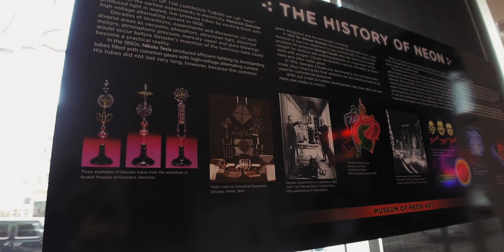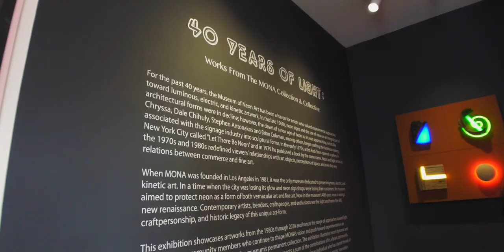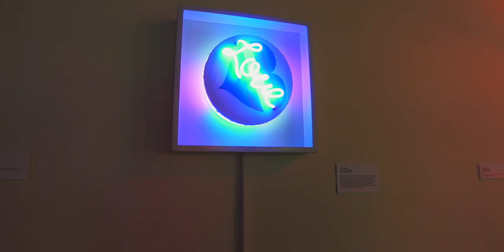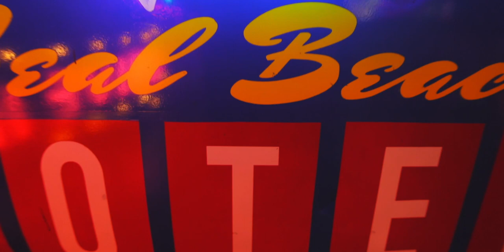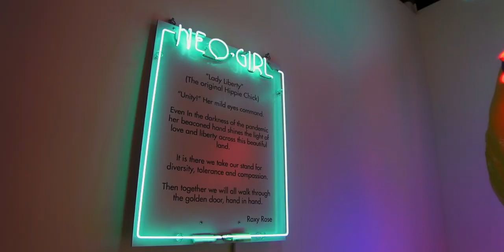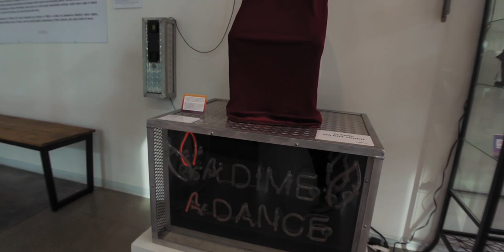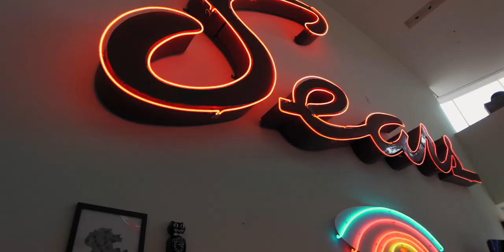Museum of Neon Art (MONA) // Glendale, CA // Sony ZV-1 Vlog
Today, we head to the museum of Neon Art (MONA) here in Glendale, CA. It’s a little gem located across the street from the Americana. The have a nice collection of vintage signs. If you’re into art of any form this place is for you.

Shot of Sony ZV-1

Timestamps:
00:00 - Intro
01:17 - Inside
04:08 - Chinese Theatre Sign
06:13 - Outside
06:48 - Outro

Places Visited:
Museum of Neon Art (MONA)

Quantum Theory and Italian Synthesizers - So Vea

FAQ:
Who are you? - My name is Jennifer Razon. I'm a Los Angeles-based photography and artist. This is me sharing my adventures in life photography, and everything else in between. Born in the Philippines. Raised in the suburbs of Los Angeles, CA.

What do you shoot with? (Photography and Video)
Vlog Cameras: Sony A6500,  iPhone 13 Pro, Sony ZV-1, GoPro Hero9 Black, Insta360 One X2
Photography: Sony A6500  Holga 120N & 120 GFCN (photos only)
Films used: B&W - Ilford HP5+ / Color - Kodak Portra 400

Illustration: ProCreate, Tayasui Sketches, Photoshop
Photography: Lightroom (Mac & Mobile app) and Photoshop
Video Editing: Final Cut Pro & Premiere Pro

Do you make money off YouTube? - Not yet. Who knows, maybe one day.

Or you can also donate for the price of a cup of coffee through the following:

All illustrations, photography, and videos within this channel are solely created by me unless otherwise noted.